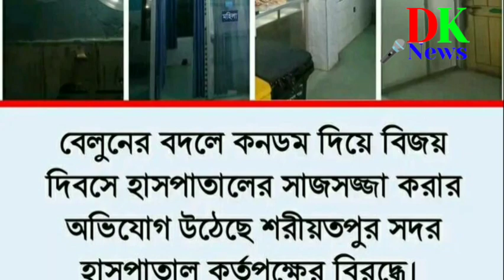বেলুনের বদলে কনডম ব্যবহারের অভিযোগ Durgapur Kotha News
শরীয়তপুর সদর হাসপাতালে বিজয় দিবসের সাজসজ্জার জন্য বেলুনের বদলে কনডম ব্যবহারের অভিযোগ